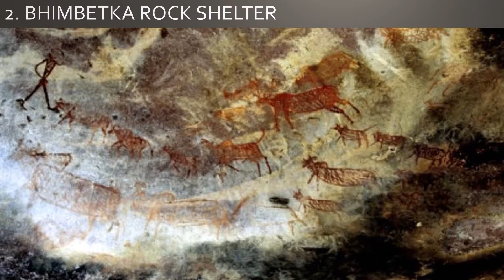World Heritage Site (INDIA), part 3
In this video,we have shown 5 world heritage site places.
Sundarban
bhimbhetka
Kaziranga
Elephantas cave

Our music is free to use on YouTube as long as you put this in your description

Track Title: DanK x OFFTONE - Holidays [NCN Release]